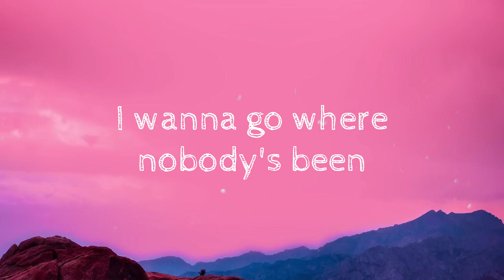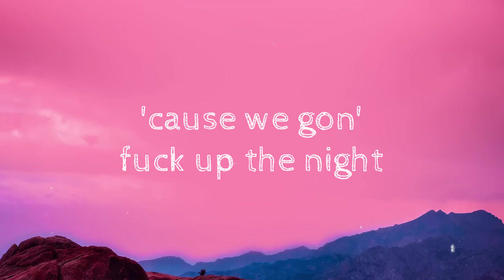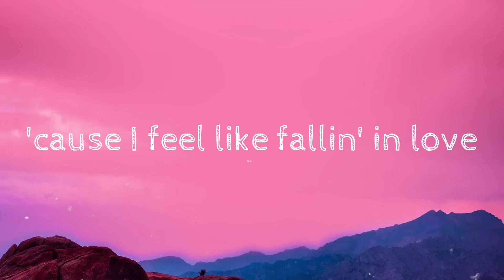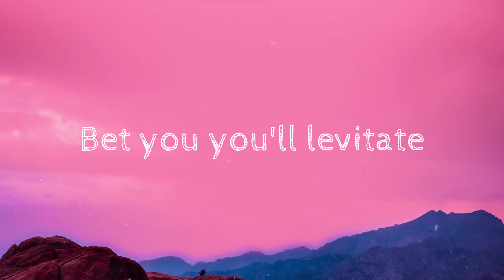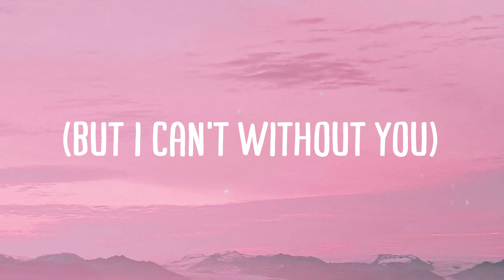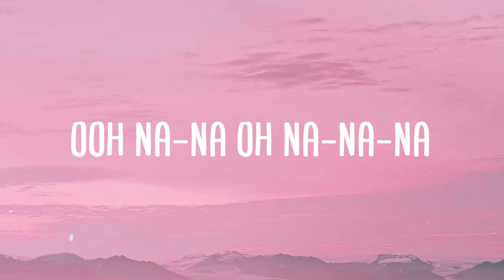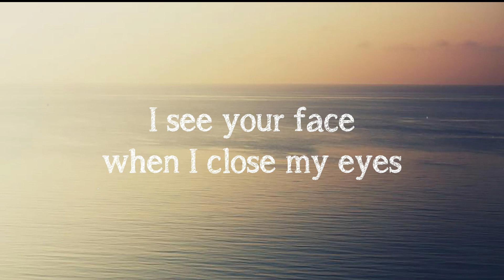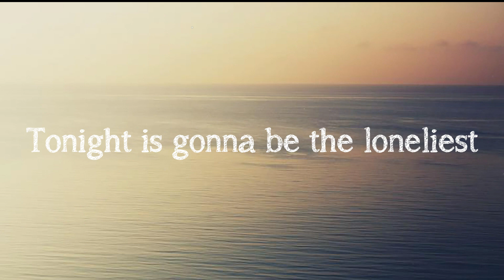CUFF IT - Beyoncé |Lyric Music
CUFF IT - Beyoncé |Lyric Music| 🐬  I feel like fallin' in love
  I need some drink in my cup
  Hey
  I wanna go higher
  Can I sit on top of you
  I wanna go where nobody's been
  Have you ever had fun like this
  We gon' fuck up the night black lights
  Spaceships fly
  You sexy my love
  Don't miss this roll-call
  Is you here or what
  Yeah show up show up
  Po' up po' up
  Uh you Mister Nasty I'll clean it up
  Go where nobody's been
  We gon' fuck up the night
  Black lights
  Spaceships fly
  I got time today
  Oh I
  Come and cuff it cuff it
  Cuff it cuff it baby
  While I buss it buss it buss it
  For you baby ayy
  Ooh baby
  Anywhere any time
  I'm backin' the truck up
  For you
  A bitch'll get fucked up
  For you
  I'm puttin' my cup up
  For you
  Take flight
  Party people roll up
  Yeah huh
  Spaceships fly